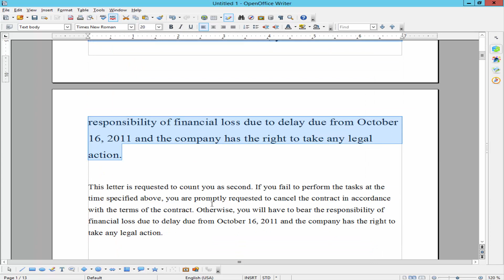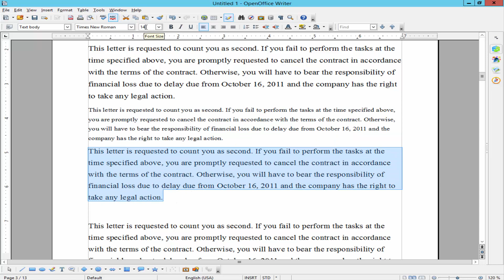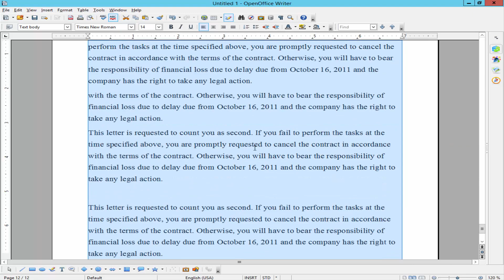How to Text Font Size Increase or Decrease in OpenOffice Writer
In this video, I will present to you, How to Text Font Size Increase or Decrease in OpenOffice Writer.